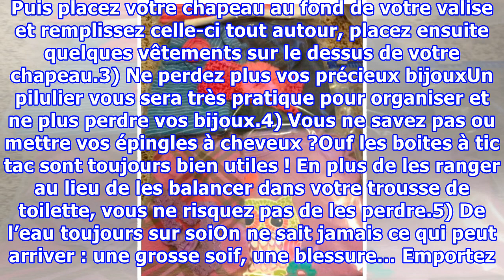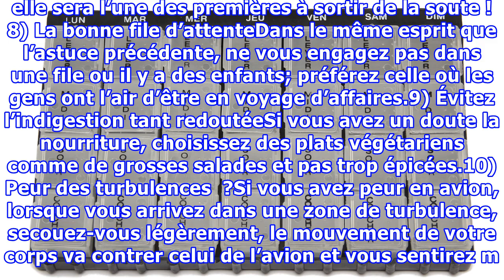12 astuces indispensables pour bien préparer un départ en voyage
12 astuces indispensables pour bien préparer un départ en voyage
12 astuces indispensables pour bien préparer un départ en voyagenoté 5 - 2 votesLes vacances d’été arrivent à grands pas et vous avez prévu de vous détendre 3 semaines, alors partez léger en découvrant 10 astuces pour vous simplifiez la vie et ne pas stresser en préparant votre valise ! 1) Organisez...